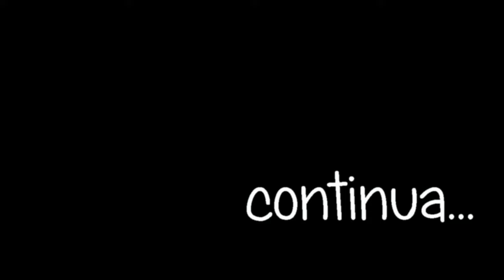Prodotti terminati di Gennaio in collab. con Scatola Magica - PARTE SECONDA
Ecco la seconda parte del video prodotti terminati di Gennaio in collaborazione con SCATOLA MAGICA